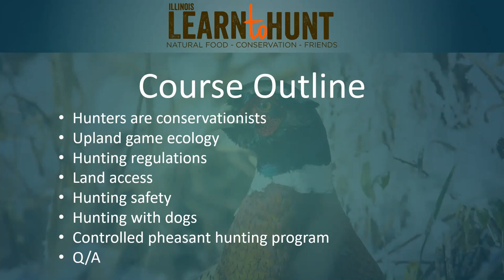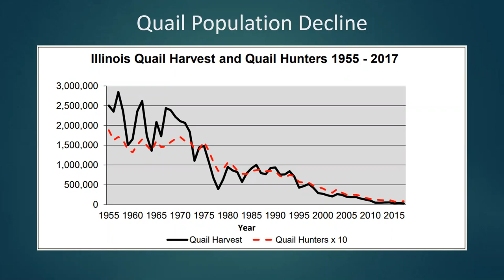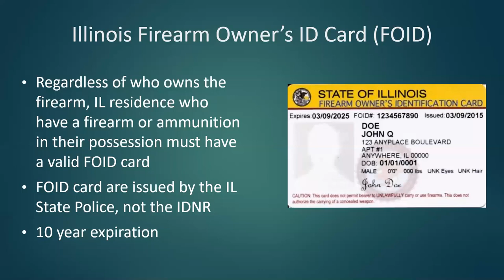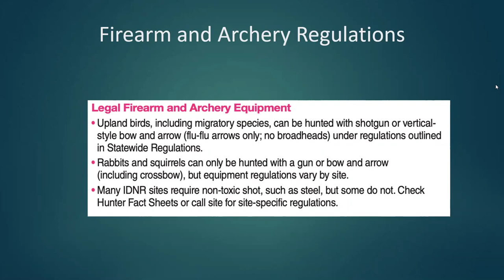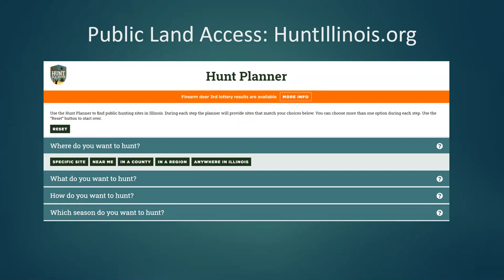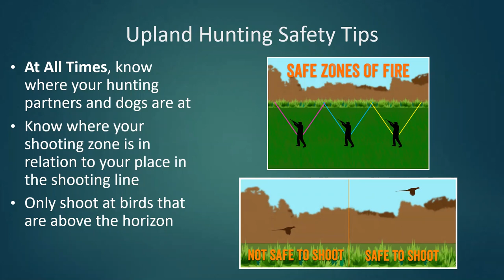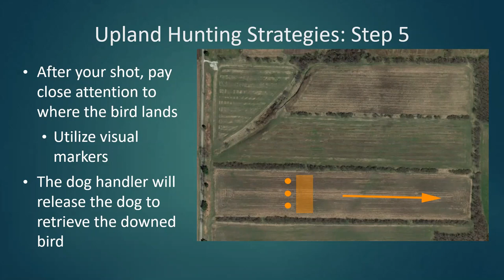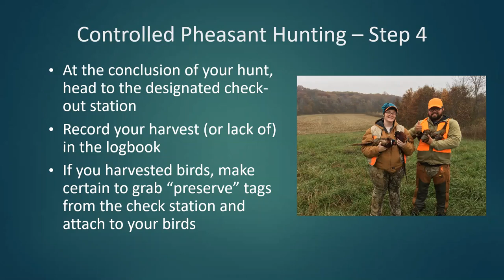Upland Hunting 101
Learn how to go upland hunting in IL. We cover ecology, common regulations, hunting tactics, and how to find access in IL.

The University of Illinois' Illinois Learn to Hunt program provides FREE educational content, training webinars, and workshops to teach ADULT participants how to hunt deer, turkey, squirrels, pheasants, ducks, geese and other game.

It is never too late to learn how to hunt.